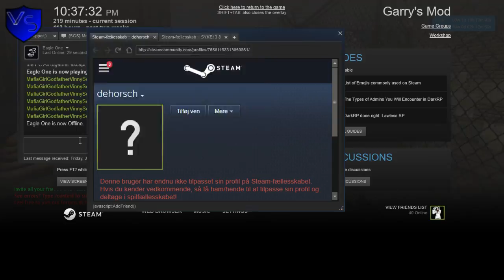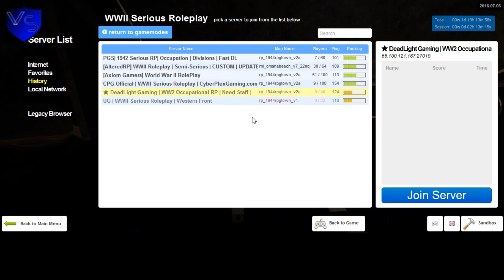New Dead Light Gaming Sortanato RP 4 1